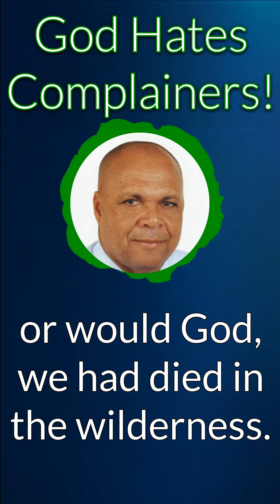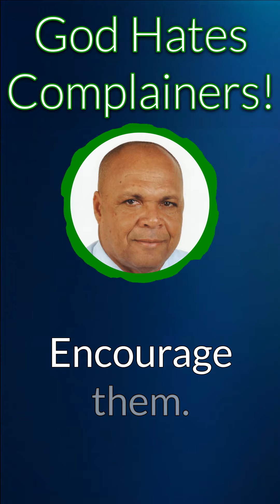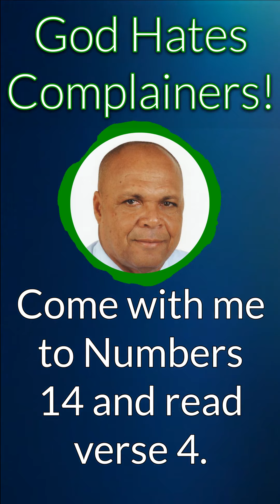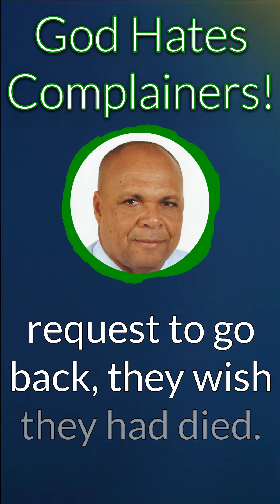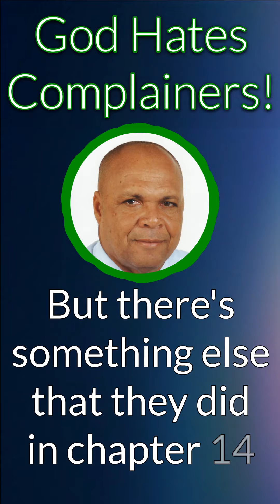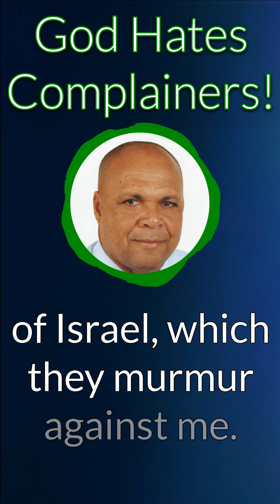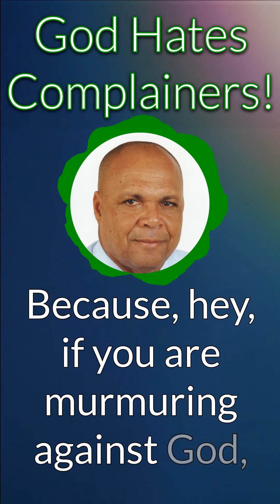God Hates Complainers: Why the Children of Israel Circled the Mountain for 40 Years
In this video, we explore the theme of circling the mountain for too long, based on the story of the children of Israel in the Bible. God had promised them the land of Canaan, but it took them 40 years to get there because of their disobedience and complaining. We look at why God desired change in them, and how their complaining made God angry.

We also examine how they murmured against their leaders, requested to go back to Egypt, and wished they had died. Learn why God hates complainers and how we can avoid being like them. Join us in this thought-provoking discussion on how to receive God's blessings by avoiding the trap of complaining.